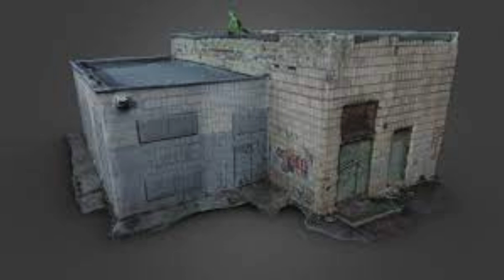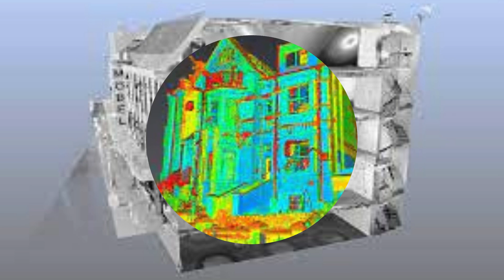3D SCANNING SERVICES IN Hyderabad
Scon Design India Pvt Ltd is a leading provider of 3D scanning services in Hyderabad. With their state-of-the-art technology and expertise in the field, they offer high-quality scanning solutions to various industries. The company understands the importance of accurate and detailed 3D scans in today's fast-paced world. They strive to deliver top-notch services that meet the specific requirements of their clients.
One of the key advantages of choosing Scon Design for 3D scanning services in Hyderabad is their advanced scanning equipment. They use cutting-edge scanners that can capture even the smallest details with precision. This allows them to create highly accurate 3D models that can be used for various applications, such as product design, reverse engineering, and quality control. Their team of skilled professionals ensures that every scan is performed with utmost care and attention to detail.
Scon Design India Pvt Ltd offers a wide range of 3D scanning services in Hyderabad to cater to the diverse needs of their clients. Whether you need a single object scanned or an entire industrial facility, they have the expertise and resources to handle projects of any scale. They are experienced in scanning various types of objects, including mechanical parts, architectural structures, and even human body parts. Their versatility and commitment to excellence make them a trusted choice for businesses across different industries.
When it comes to 3D scanning services in Hyderabad, Scon Design India Pvt Ltd stands out for their commitment to customer satisfaction. They prioritize understanding the unique requirements of each client and deliver tailored solutions that meet their specific needs. Their team works closely with clients throughout the scanning process, ensuring effective communication and transparency at every step. This not only helps in delivering accurate results but also builds long-term relationships with clients.
In conclusion, Scon Design India Pvt Ltd is a reliable provider of 3D scanning services in Hyderabad. Their advanced technology, expertise, and commitment to customer satisfaction set them apart from the competition. Whether you need 3D scanning for product design, reverse engineering, or quality control, you can trust Scon Design to deliver exceptional results. Contact them today to discuss your project requirements and experience the benefits of their top-notch scanning services.
Scon Design India Pvt Ltd is a leading provider of 3D scanning services in Hyderabad. With their state-of-the-art technology and skilled team, they are able to offer high-quality and accurate scanning solutions to various industries. Whether it's for reverse engineering, product development, or quality control, Scon Design has the expertise and tools to deliver precise 3D scans.
Hyderabad is a hub for technology and innovation, and Scon Design is at the forefront of this digital revolution. Their 3D scanning services cater to a wide range of industries, including automotive, aerospace, healthcare, and architecture. By using advanced scanning techniques, they are able to capture intricate details and dimensions of objects, creating highly accurate digital replicas.
One of the main advantages of Scon Design's 3D scanning services is the speed and efficiency they offer. Traditional methods of measurement and inspection can be time-consuming and prone to errors. However, with their cutting-edge scanners and software, Scon Design is able to complete projects in a fraction of the time while maintaining superior accuracy.
Scon Design understands the importance of customization and tailoring their services to meet the specific needs of each client. They work closely with their customers to understand their requirements and objectives, ensuring that the final 3D scans are tailored to their exact specifications. This level of attention to detail sets them apart from other scanning service providers in Hyderabad.
Moreover, Scon Design's commitment to quality is unwavering. They have implemented strict quality control measures throughout their scanning process to ensure that the final deliverables meet the highest industry standards. This dedication to quality has earned them a reputation as a trusted partner for 3D scanning services in Hyderabad.
In conclusion, Scon Design India Pvt Ltd offers top-notch 3D scanning services in Hyderabad. Their state-of-the-art technology, skilled team, and commitment to quality make them a reliable choice for various industries. Whether it's for reverse engineering or product development, Scon Design has the expertise and tools to provide accurate and efficient 3D scans.